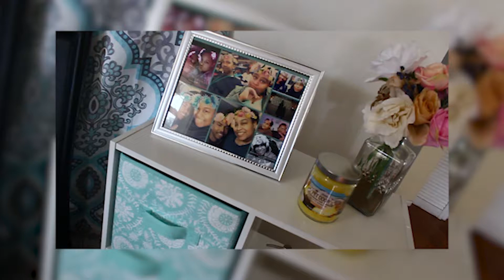WHAT NOT TO BRING TO COLLEGE |FOR FRESHMEN | ADVICE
HI SUBBIES!!!

THIS IS JUST A LITTLE HELPFUL TIP TO CONSERVE SPACE WHEN MOVING TO COLLEGE.! THESE ITEMS I HAVE NAMED IN THIS  VIDEO ARE THINGS YOU SHOULDN'T BRING WITH YOU.